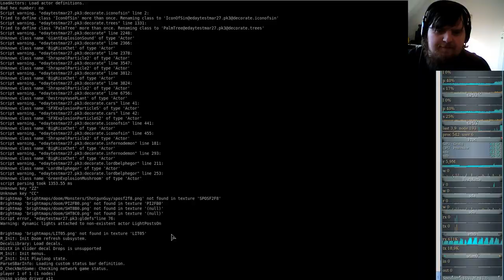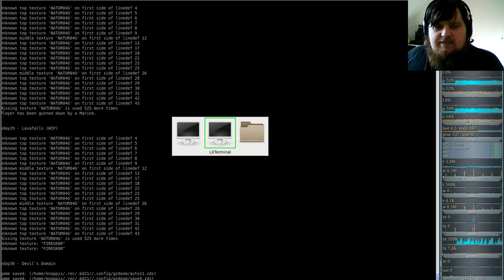Extermination Day - Realism Tactical Survival Horror Game 9000+ - Brutal Doom #29